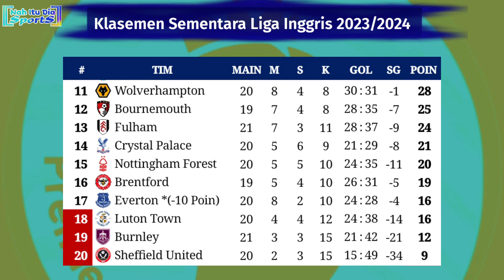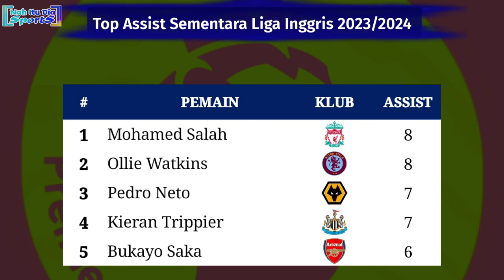Hasil Liga Inggris Tadi Malam - CHELSEA vs FULHAM - Klasemen EPL 2024 Pekan 21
Hasil Chelsea vs Fulham tadi malam
Hasil Chelsea vs Fulham 2024
Hasil Burnley vs Luton Town tadi malam
Hasil Burnley vs Luton Town 2024
Jadwal EPL live SCTV malam ini Newcastle United vs Manchester City
Jadwal Liga Inggris live SCTV Manchester United vs Tottenham Hotspur
Jadwal liga Inggris live SCTV Newcastle United vs Manchester City
Jadwal liga Inggris live SCTV BOURNEMOUTH vs Liverpool
Jadwal liga Inggris live SCTV Chelsea vs Fulham
Jadwal siaran langsung Boxing Day EPL
Hasil boxing day EPL tadi malam
Jadwal boxing day premier league pekan ke 21
Jadwal boxing day EPL

Sumber/Source: Premierleague